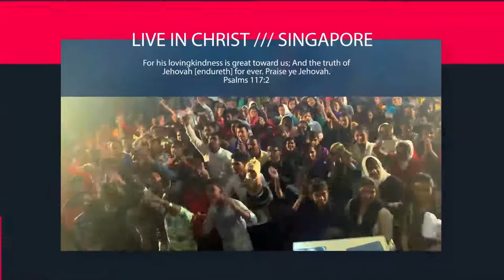Live In Christ Episode - Surya Tv - 07" How to overcome the difficulties" Message By Pr.Roy Henry